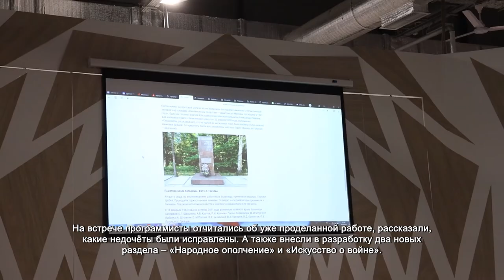Как обновят Виртуальный музей. 25.08.2021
Виртуальный музей «Химки 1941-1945 – всё для фронта, всё для Победы!» к новому учебному году заметно обновится. В музейно-выставочном комплексе «Артишок» состоялась рабочая встреча, на которой обсудили грядущие правки и изменения для портала.